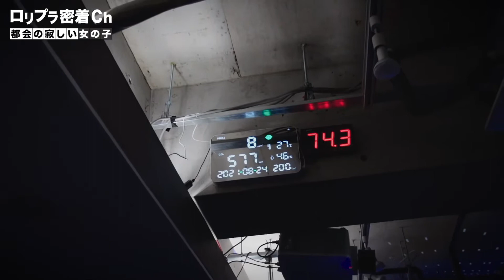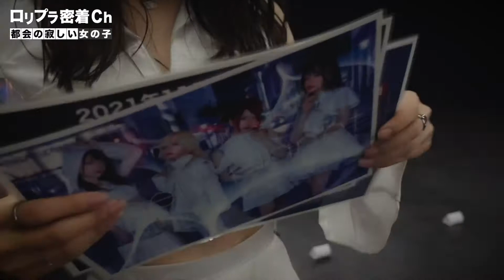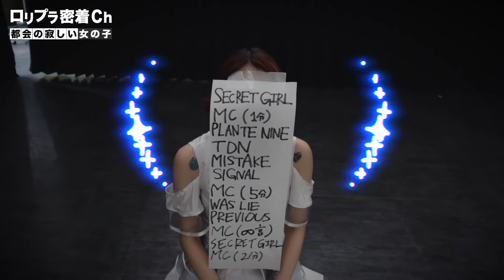1st mini Album『都会の寂しい女の子』リリース前夜の無観客生配信ライブに密着！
-都会の寂しい女の子-をコンセプトに活動する
４人組アイドルグループ『lonely planet』略称ロリプラ 。

そんなロリプラ メンバーの舞台裏に密着したドキュメンタリー映像。

今回は8/24に行われた「リリース前夜祭配信ワンマン」の裏側に密着！

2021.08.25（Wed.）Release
lonely planet 1st mini Album
『都会の寂しい女の子』

5曲入り ¥2,200 -

作詞：井上結夢
作曲：井上結夢 / 杉原亮
Illustrator：てらじ

［収録曲］
M1. PLANET NINE
M2. TOKYO DUNGEON NIGHT
M3. MISTAKE
M4. SECRET GIRL
M5. SLEEPLESS

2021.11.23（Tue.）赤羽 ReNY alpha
3rd ONEMAN LIVE『Planetary Nebula』

OPEN 17:45 / START 18:30
ADV ¥3,500+D / DOOR ¥4,000+D
特典付きS TICKET ¥20,000+D